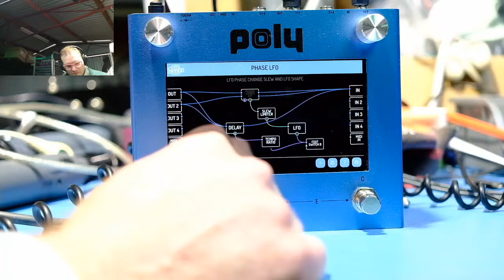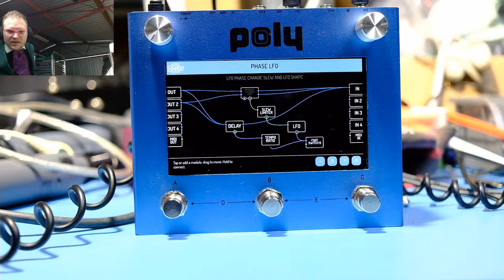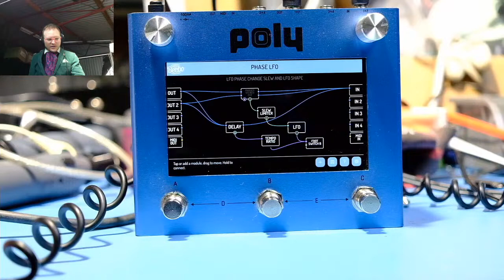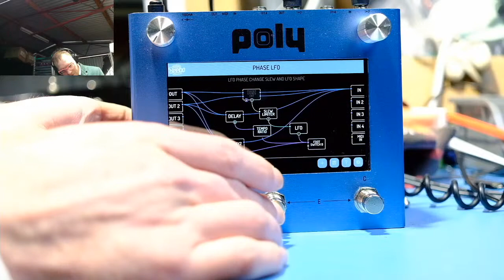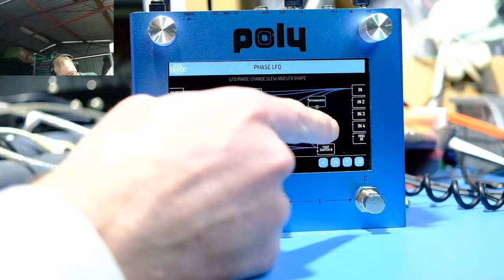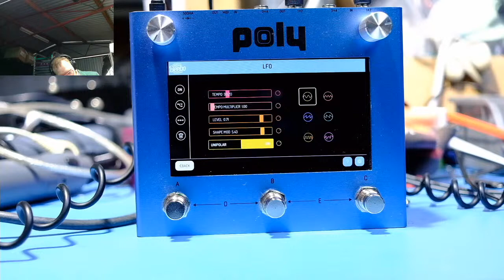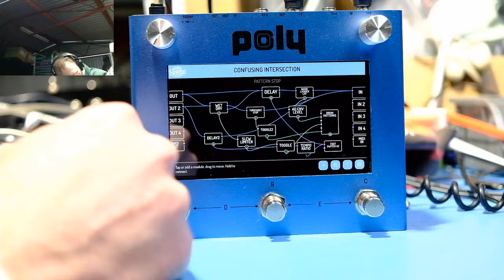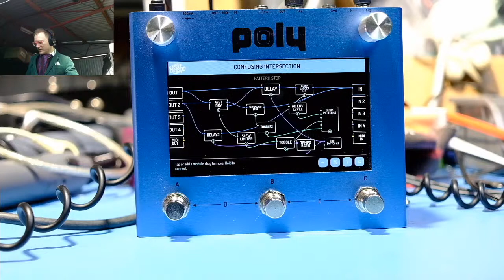Live Digit / Beebo Q&A 2, Part 1: babbling, tempo ratio and phaser CV control